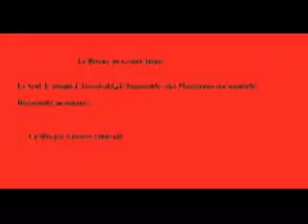Le retour de Moise Minecraft. :P